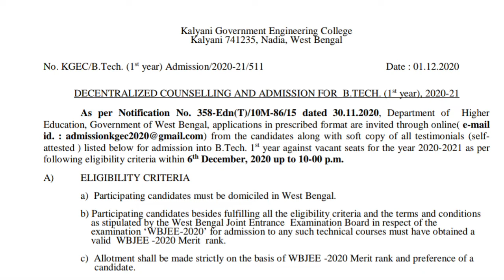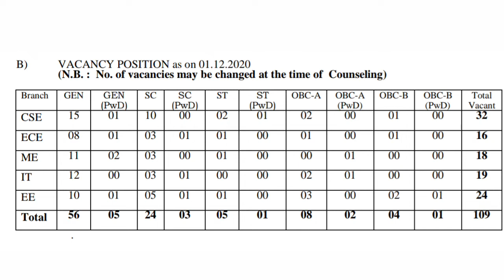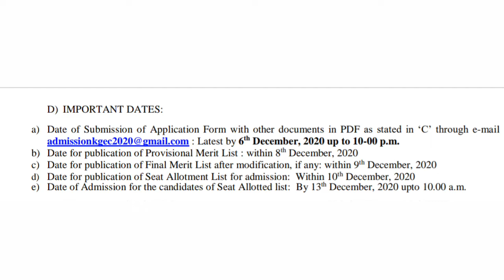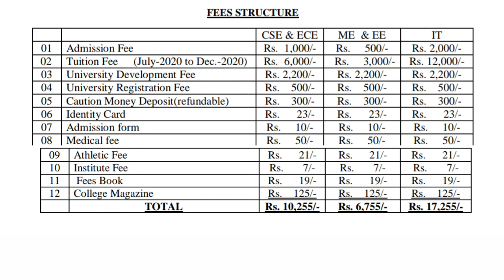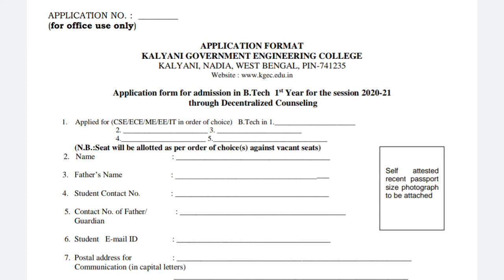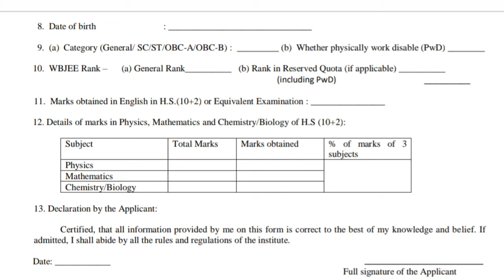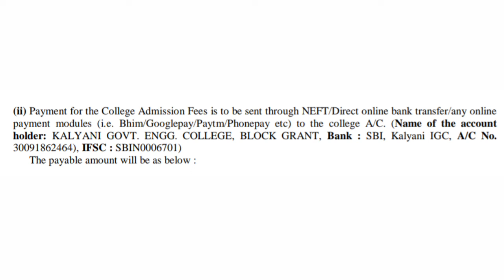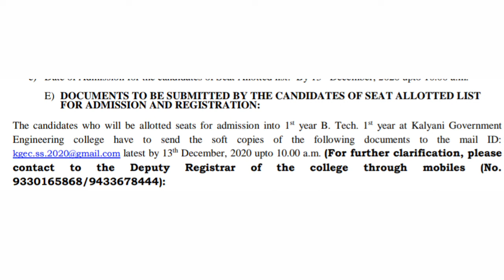Decentralized counselling KGEC 2020 | JU?😔 | Full process | seat vacant,fees structure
KGEC decentralized counselling 2020
wbjee 2020
KGEC fees structure
how many seat vacant in decentralized counselling
edu universe

Search key
edu universe
ju decentralized counselling
vacant seat in KGEC decentralized counselling
wbjee 2020 edu universe
best college in wbjee by edu universe